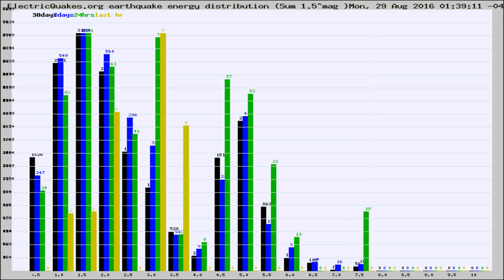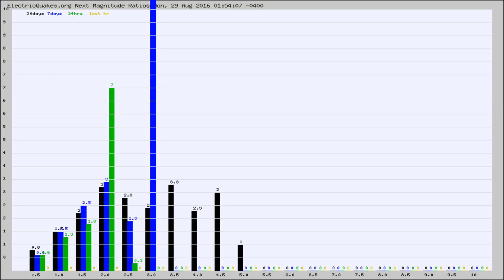Todays_Hourly_World_Earthquake_Statistics_from_ElectricQuakes.org_08-29-16+02:02:01